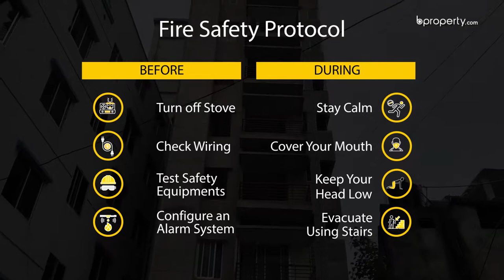Nearly Finished 1,295 Sq. Ft. Flat in Badda | Flat for Sale in Dhaka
There are certain perks that come with apartments that are nearly finished. Located in the balanced area of Badda where every facility is readily available. The primary advantage that comes with this 1,295 Sq. Ft. apartment is the freedom to decorate as you wish.